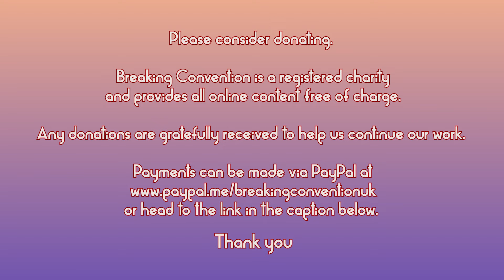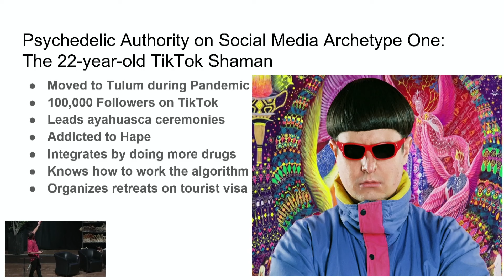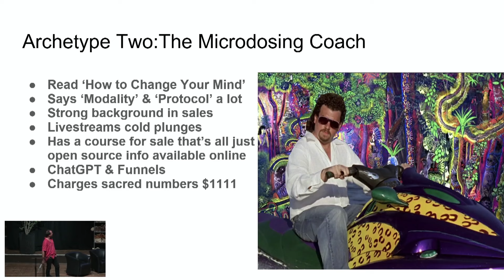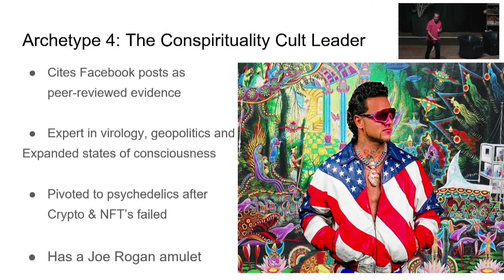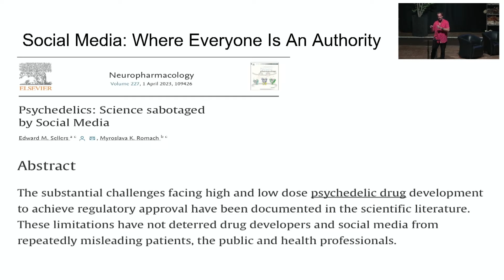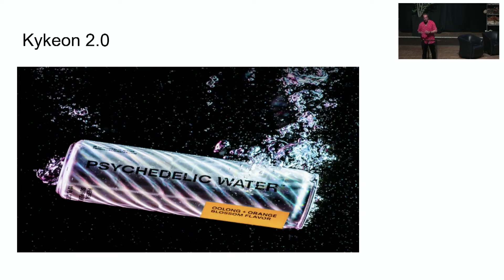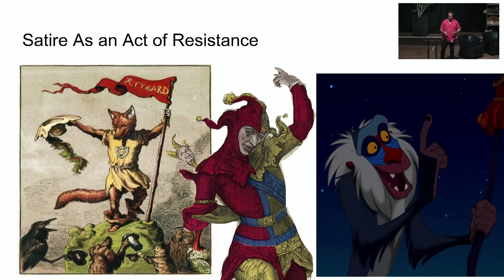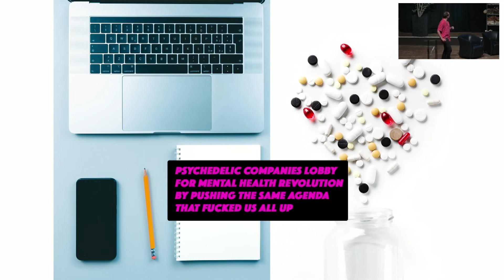Dennis Walker- Psychedelics in the Age of Social Media: A Satirical Goldmine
Social media and the rush to be relevant in the ‘psychedelic renaissance’ has created a class of overnight authorities pushing anecdotal evidence as indisputable fact and pseudoscience as objective reality. 22-year-old Tik Tok plant medicine influencers, dubiously qualified Microdosing coaches, and profit-motivated corporate carnival barkers populate our social media timelines across numerous platforms - and while they may provide turn-key satirical panache, what are the actual risks to the credibility of the psychedelic movement that they pose?

BIOGRAPHY
Dennis Walker is a journalist, podcaster and puppeteer who is primarily known for his satirising of the psychedelic space. He is the founder and host of the Mycopreneur Podcast, with which he has published over 100 interviews platforming underground mushroom entrepreneurs and psychedelic executives from 14 countries on 6 continents. He's written for numerous platforms and has been featured in Rolling Stone, Honeysuckle Magazine, Psychedelic Alpha, and numerous other media outlets.